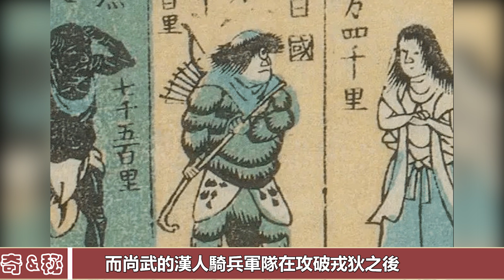賀蘭山發現神秘壁畫，印證《山海經》中獨目人，學者：西方神話的起源︱山海經︱奇聞︱考古︱文物#古今奇聞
賀蘭山發現神秘壁畫，印證《山海經》中獨目人，學者：西方神話的起源